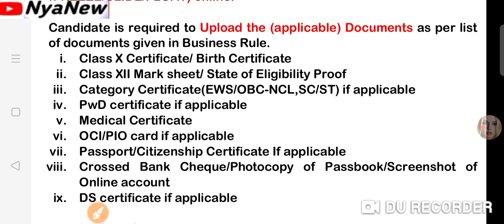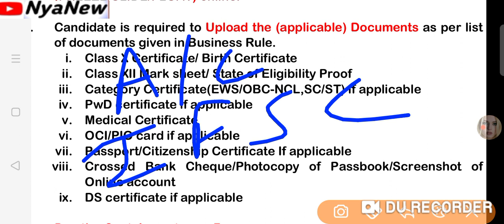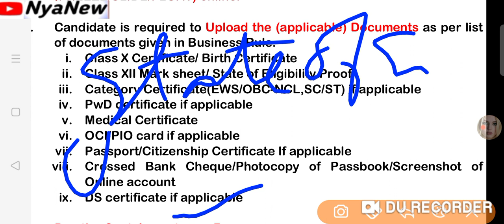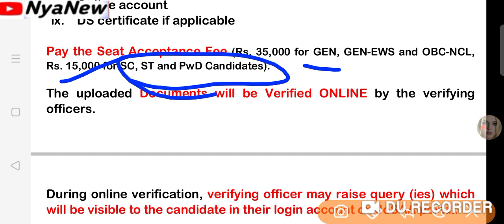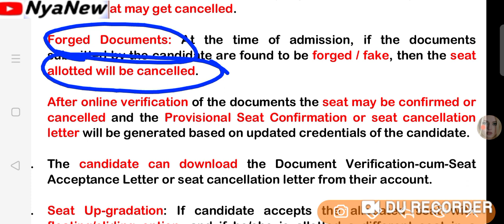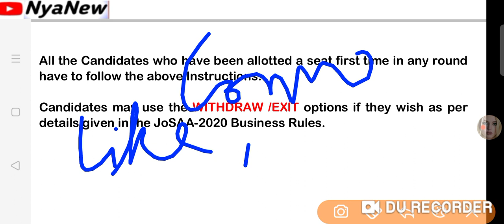Documents नहीं Admission नहीं JoSAA Round 3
Urgent and Important Documents for JoSAA Round 3 Seat Acceptation. Don't Miss Important Documents for Josaa round 3. Get Full detailed information about documents in Josaa round 3.

Don't Miss if Seat Allotted in Josaa Round 3. Urgent and very important steps to accept alloted seat in Josaa Round 3.

Watch each of videos for Detailed Information

How to get seat in Josaa.
How to get admission in iit.
How to get admission in nit.
How to get admission in iiit.
How to get admission in gfti.

JoSAA Round 3 Result declared! Cutoff Analysis, Next round Cutoff prediction, JoSAA 2020 Cutoff,JoSAA ROUND 3 RESULT ? | What To Do NEXT? | ??LIVE | Don't To These Mistakes in Freeze Float Slide

Video Include : ?
1. What to do after JoSAA Round 3 ? Freeze Float Slide which is best?
2. Question Answer Session For Your Doubts

float, freeze and slide.

nit counselling process 2020
nit course details in hindi
nit course
nit courses list
nit counselling process
nit course kya hai
jee main counselling eligibility
jee main counselling 2020 mp
jee main counselling fees
jee main counselling process in hindi
jee advanced counselling
jee advanced counselling 2020
jee advanced counselling process
jee advanced counselling date 2020
jee advanced counselling 2019
jee advanced counselling and seat allotment 2019
csab
csab2020
csab 2020
CSAB CHOISE FILLING
csab choice filling
JOSAA ROUND 1
josaa round 1
josaa round 2,
josaa round 3,
josaa round 4,
josaa round 5,
josaa round 6,
JOSAA ROUND 2,
JOSAA ROUND 3,
JOSAA ROUND 4,
JOSAA ROUND 5,
JOSAA ROUND 6,
josaa choice locking
josaa seat acceptance fees
josaa fee structure
josaa business rules,
josaa guidelines,
josaa refund,
josaa rules and regulations,
josaa admission,
nits admission procedure,
iit admission procedure,
iiit admission procedure,
gfti admission procedure,
how to get admission in nit without jee mains,
how to get admission in iit without jee mains and jee advance,
csab round1,
csab round 2,
csab special rounds,

josaa round 3
josaa
jossa
josaa round 3 2020
josaa counselling 2020
round 3 josaa 2020
josaa counselling round 3
josaa counselling live
jossa round 3
josaa counselling procedure 2020
josaa 2020 round 3
round 3 josaa
josaa counselling
josaa 2020
josaa round 3 result
josaa counselling 2020 round 3
shobhit pal
what to do after josaa round 3
josaa 3 round
josaa procedure
what do after josaa round 3
josaa counselling procedure
josaa 2020 counselling

Do not repeat this mistakes in Round 3| Mistakes after round 3 result | Round 3 result, JoSAA 2020,Documents required and float freeze slide everything explained in detailed.
Category Certificate
Proof for state of eligibilty

JOSAA Round 3 Seat Allotment Result | How to check 3 seat allotment result | JOSAA Counselling 2020

JOSAA which can be abbreviated as Joint Seat Allocation Authority is the counselling procedure to allot seats to selected candidates in JEE Examination. So finally JoSAA 3rd Round Seat Allotment Result 2020 is now released on 26th October 2020. Students who have studies hard and cleared the JEE Main Examination, it’s time to reap fruits for your hard work. With JoSAA counselling, authorities will allot seats to selected students in IITs, NITs, IIITs and CFITs or GFTI's and other reputed Engineering Institutes in our county.

The online reporting, fee payment, document upload and submission of candidate’s response will be done from 26th October 2020 till 28th October 2020. The last date to respond to query is October 28 till 5 pm.